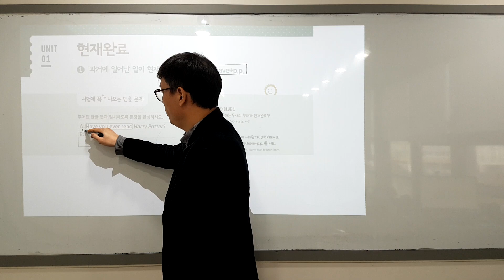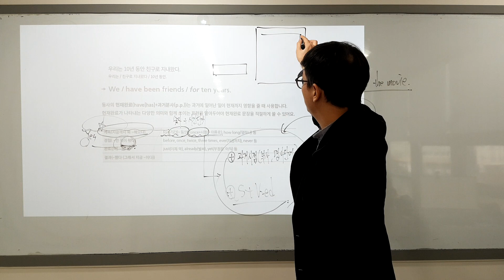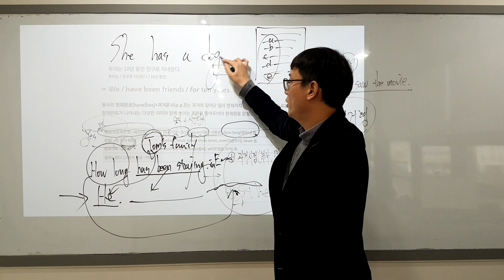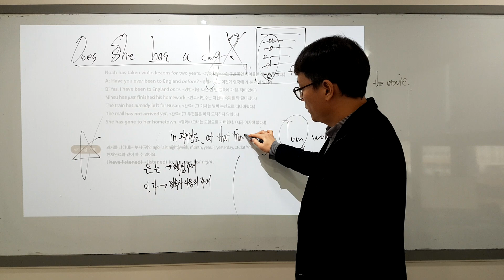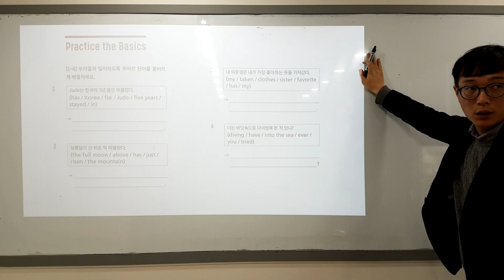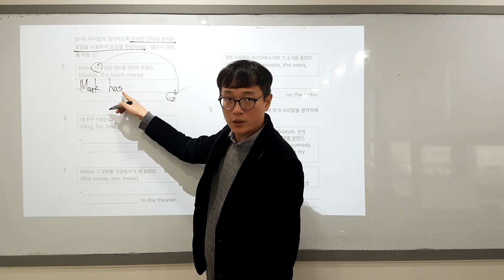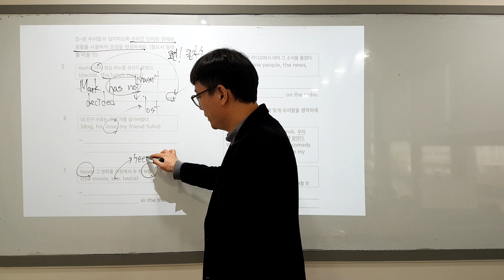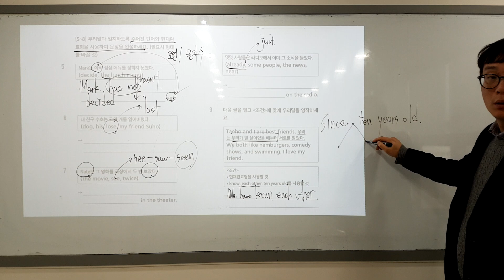거침없이 라이팅3(ch1. unit1 현재완료)